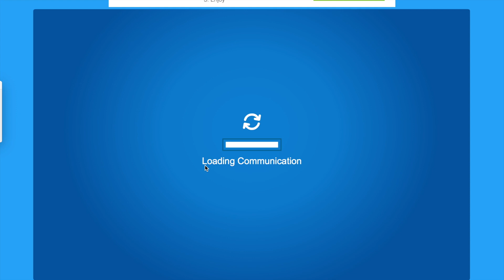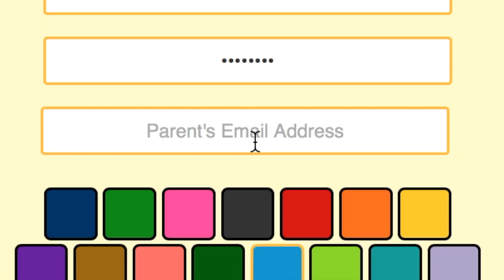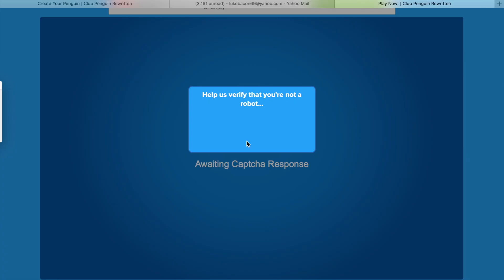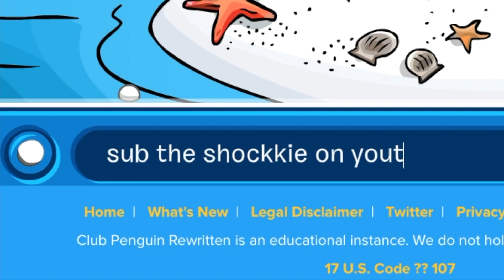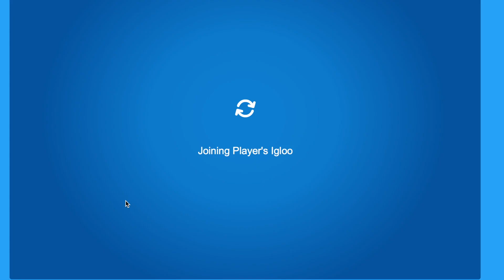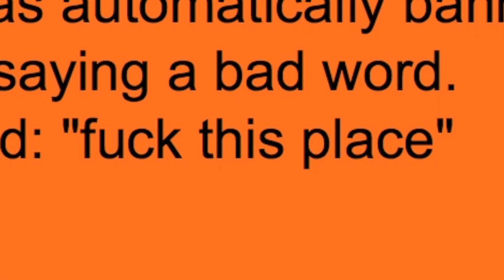CLUB PENGUIN IS BACK! *Banned Already* (Nostalgia)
Club Penguin is here and.. I got banned already.
Club Penguin Rewritten is straight nostalgia! Hilarious moments and gameplay with my friends!